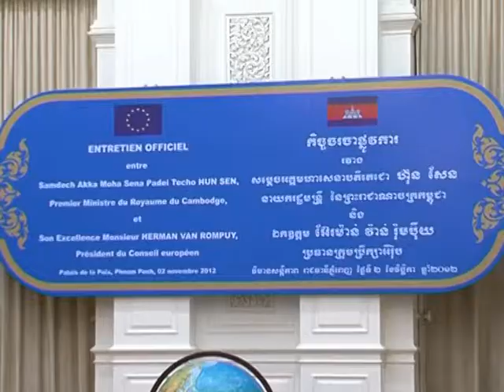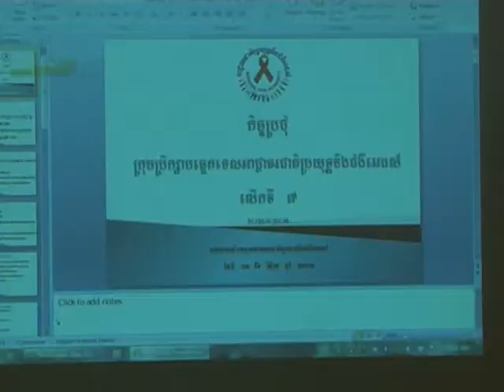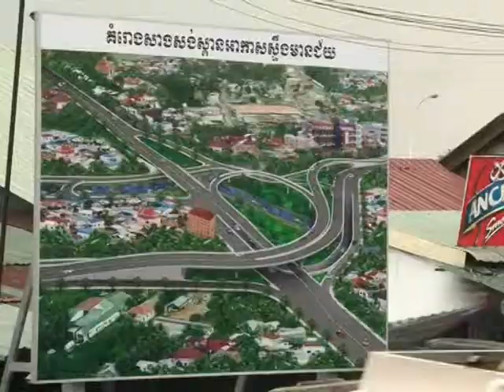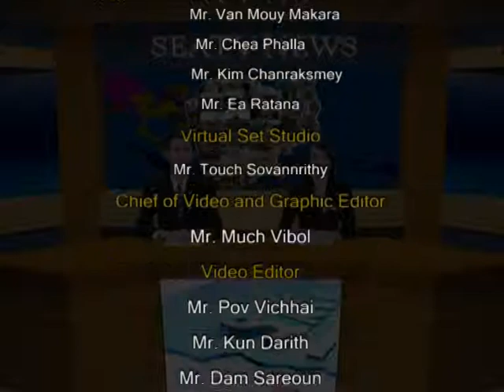SEATV English News-05-11-2012.mpg